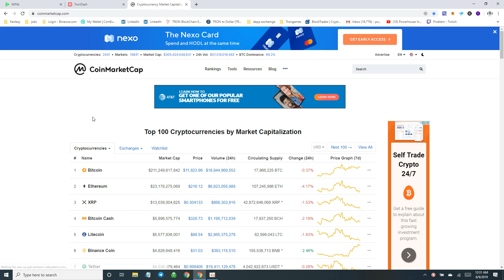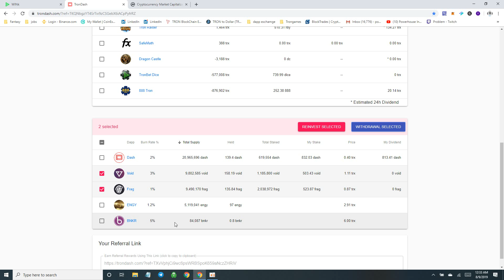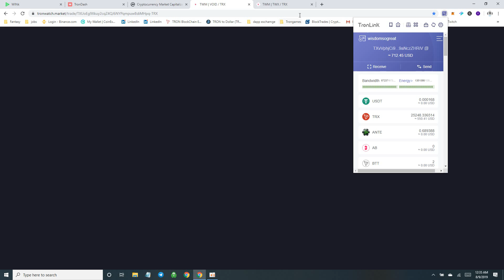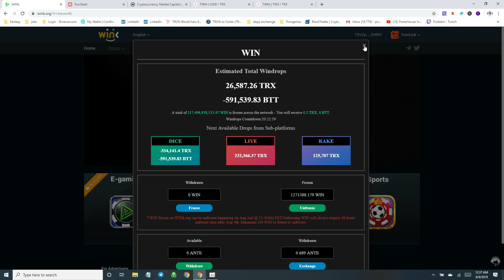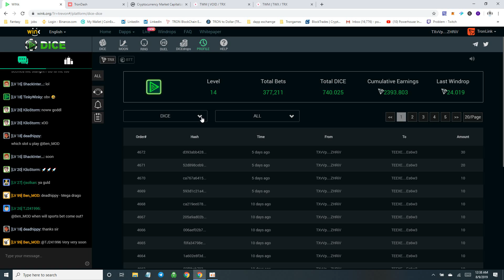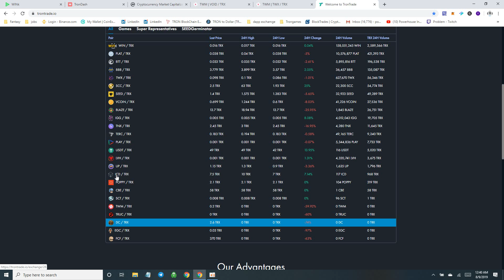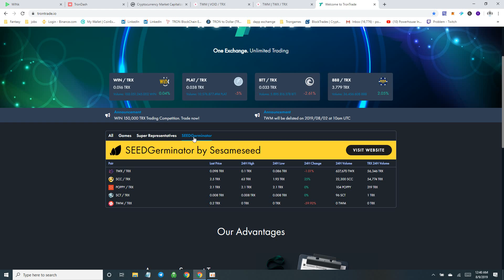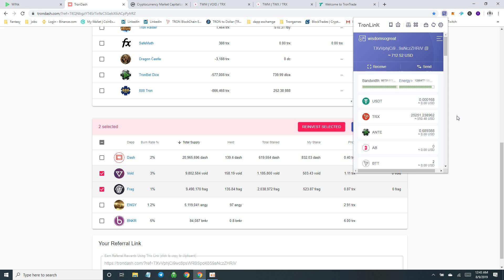no major moves today just collecting my tron from dapp